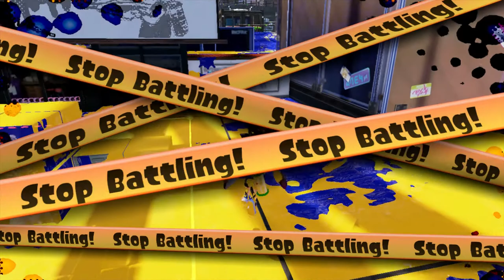Quad Special Charger Up Shoes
Got it on the 51st try.
I wish I was kidding.
Yes, I got my ass carried here, but it was 3 am when I recorded this and I had played for 8+ hours straight.